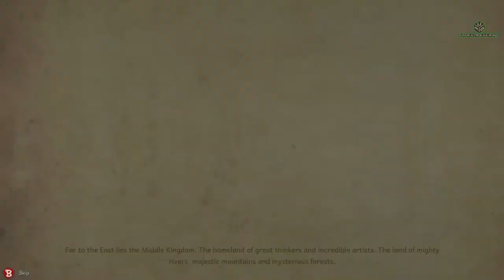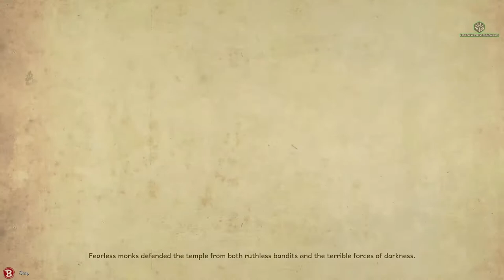Kung Fu Training | Prologue - Part 1 | 9 Monkeys of Shaolin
Join Mart from Unimatrix Gaming as he plays through the Prologue of 9 Monkeys of Shaolin, a cool looking kung-fu inspired beat ‘em up set in the Middle ages of the far East

Artist: Simon Bullock

Edited by Mart from Unimatrix Gaming